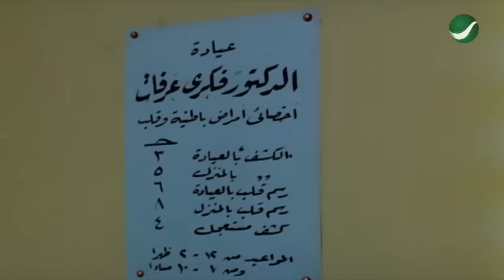Al-Mohem El-Hob - فيلم المهم الحب (كوميديا عادل إمام وسمير غانم)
الفيلم العربي| المهم الحب هو فيلم مصري عرض عام 1974، بطولة عادل إمام وناهد شريف وصفاء أبو السعود وسمير غانم، ومن إخراج عبد المنعم شكري.

قصة الفيلم
الفيلم يحكي قصة دكتور متزوج يضطر لتلبية رغبات مريضته حرصاً على صحتها وسط مشاهد كوميدية لأن زوجته تمثل أنها أخته أمام مريضته. وتنتابها الغيرة وتصبح تمثل أمام زوجها أنها تحب بلو. فيكاد زوجها يصاب بالجنون.

طاقم التمثيل
عادل إمام: (فهمي)
ناهد شريف: (شاهيناز)
صفاء أبو السعود: (نعناعة)
سمير غانم: (عادل)
سيد زيان: (علي)
عماد حمدي: (الدكتور فخري عرفات)
أسامة عباس: (حسن)

"Rotana Entertainment"
هي أحد منصات شبكة روتانا على يوتيوب لتقديم مجموعة من أفلام الترفيه التي تجذب انتباه الجمهور واهتماماته وتمنحه المتعة والبهجة، نختارلكم أفضل ما قدمته السينما المصرية عبر تاريخها، من خلال أكبر وأشهر مكتبة أفلام بالشرق الأوسط